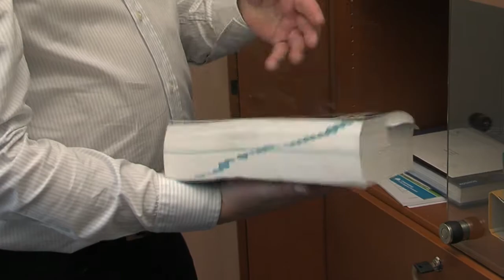Ivo STREJČEK, European Conservatives and Reformists